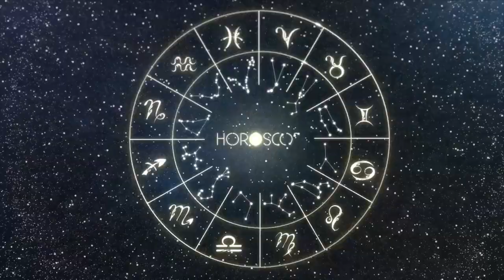Daily Horoscope | AQUARIUS | 18 February 2024